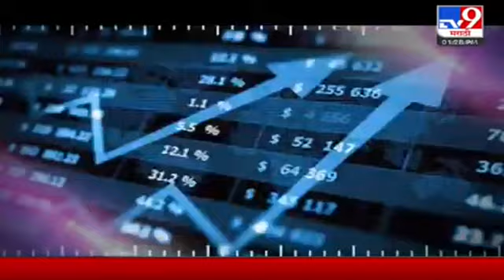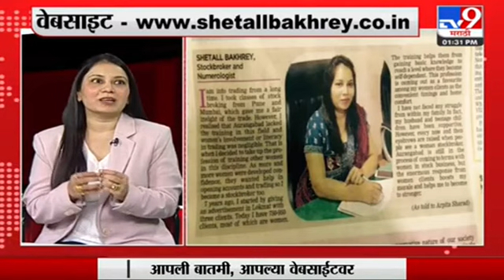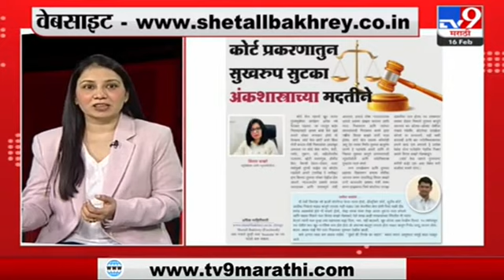तुम्ही ठरवा पैसाची पिशवी किती मोठी पाहिजे Tv9 Marathi Gurukilli Yashachi perfect Shetall Bakhrey